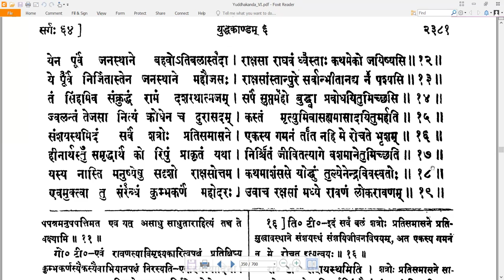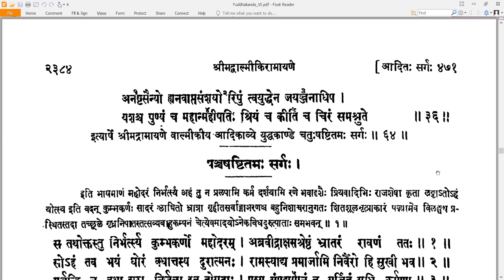64 Valmiki RamayaNam - वाल्मीकि रामायणम् - YuddhakAndam युद्धकाण्डम् Sarga 64 सर्गः ६४ (Read along)